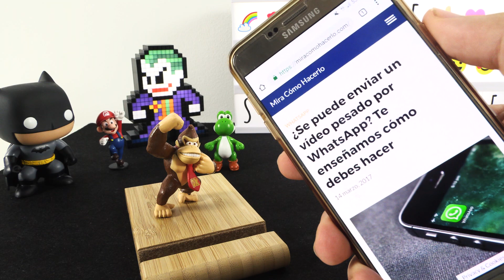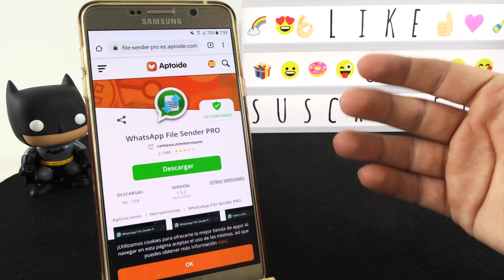¿Cómo Enviar un Vídeo Pesado por WhatsApp?